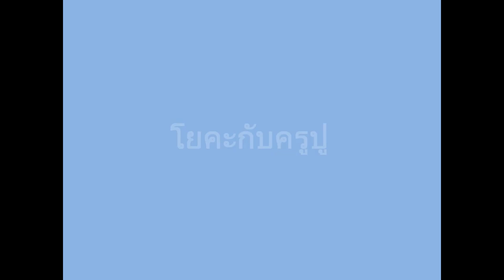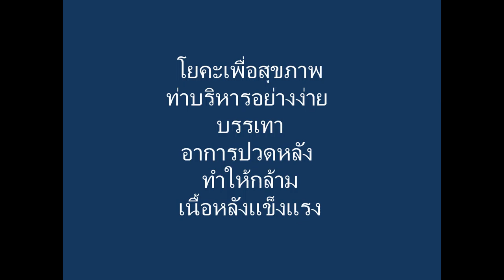Yoga with Pu โยคะกับครูปู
Pu is my nick name given by my late mum and only one name has been call and never been changed
I'm certified Kundalini Yoga Teacher since 2007 the I found this help my life from my injured
Yoga is the life leaning and I have been doing this for sharing as ..
LEARN TO TEACH & TEACH TO LEARN
I love to share my experiences of yoga for those who searching for guidance.  If you interested in yoga please visit some yoga class nearby for great beneficial practice ..
HAPPY HEALTHY for All